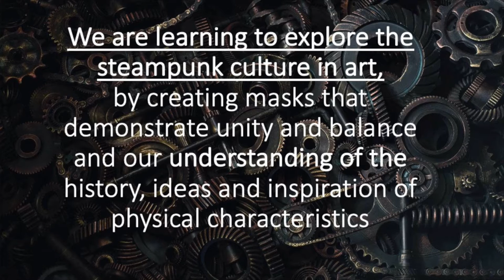Room 15 Steampunk Masks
Grade 5-6 created masks inspired by the steampunk culture in Visual Art.